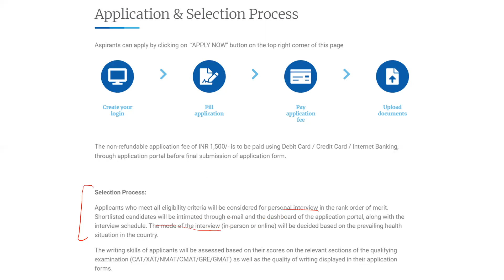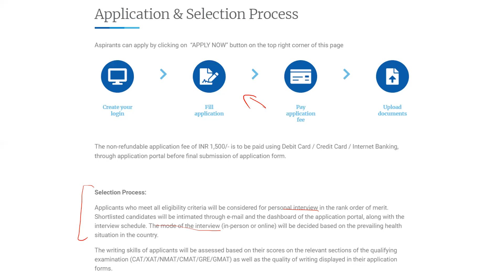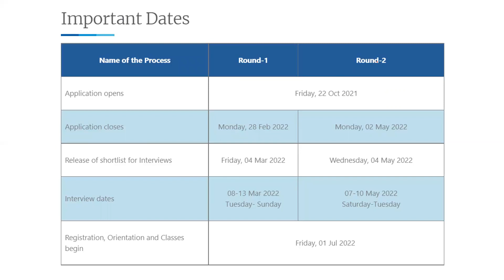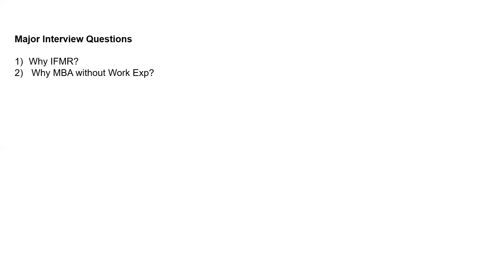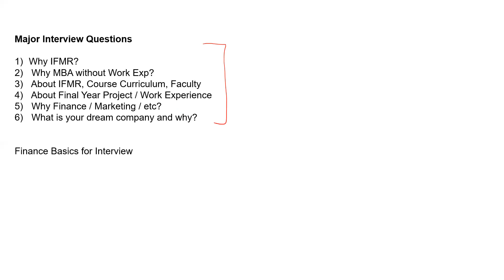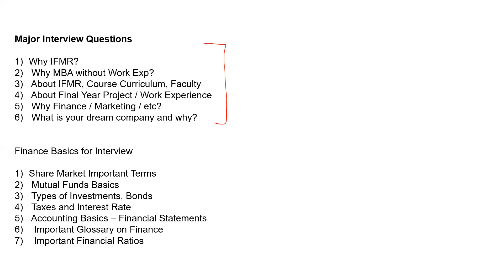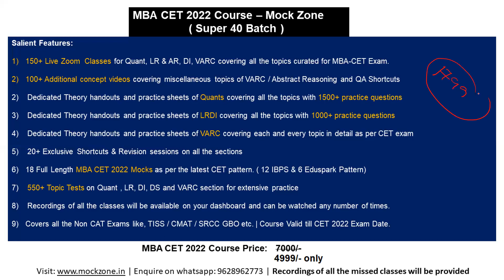CMAT 2022 Exam: IFMR Chennai Interview Preparation || Selection Process || Key Pointers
Hi All, In this video, I have discussed about IFMR Chennai PI Preparation.

Note: Use Headphones for Better Sound Quality!

Enrollments for CET Super 40 Batch is closing soon!